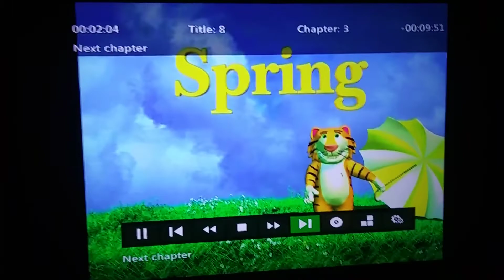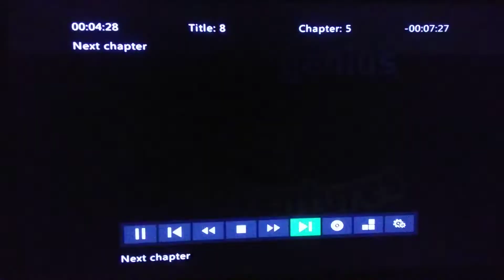November 25, 2019